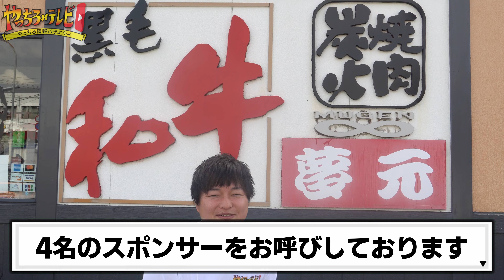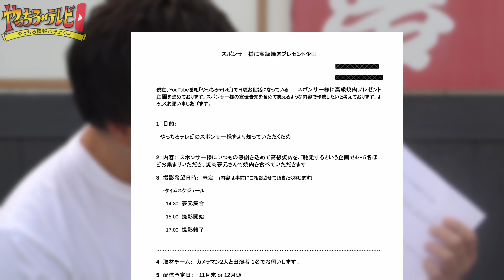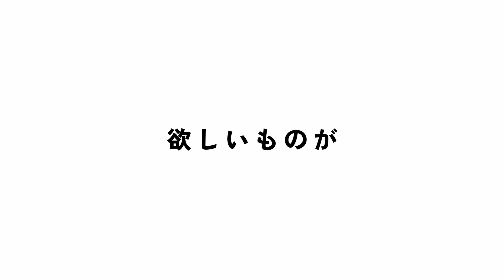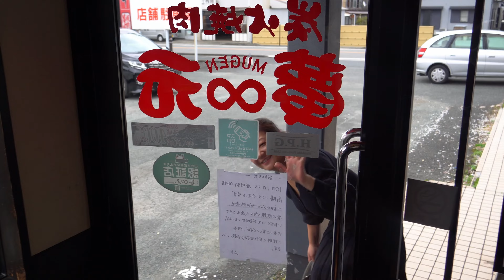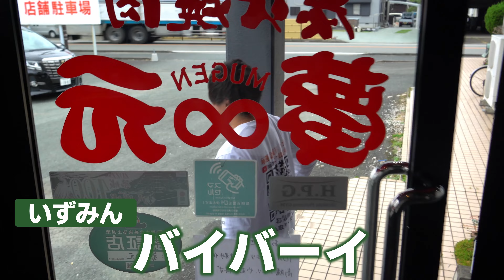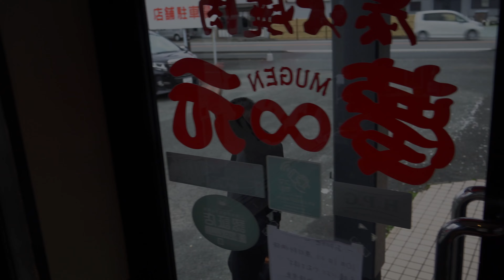【ドッキリ】NGワード言ったら即帰宅させるドッキリをスポンサー様にくらわせてみたら、神回になったw w w【八代市の番組】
日々お世話になっているスポンサー４名を「高級焼肉おごります」と誘い出し、ドッキリにかけてみた！やっちろテレビ初のドッキリw w w

【動画目次】
0:00 - オープニング
2:14 - スポンサー様、自己紹介
3:56 - ネタバラシ
4:50 - NG ワード準備
8:24 - CMのあと
10:24 - ゲーム開始！！
16:39 - NGワード追加！？
19:57 - ２人目の脱落者が！！！
22:06 - ３人目の脱落者が！！！
24:37 - どっちが勝つ！？
26:12 - ボーナスカット

▶️yatsushirotv

やっちろテレビでは、出演していただける方・お店を大募集中です！
お気軽に上記の Instagram or Twitter or LINE からご連絡下さい😊

⏬やっちろテレビスポンサー様⏬

・メンズ&レディース脱毛 Mahalo [マハロ] 様

　　⇧完成見学会情報はコチラ！

・（有）岡崎工業 様
　▶️八代市郡築七番町2-1　☎️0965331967
　　解体の事なら全てお任せ!!  お見積り無料です

・B-S mini4×4
　▶️K'th LAND１階　ミニ四駆コース

　ご支援いただきありがとうございます‼️